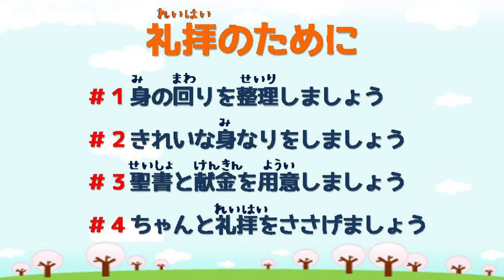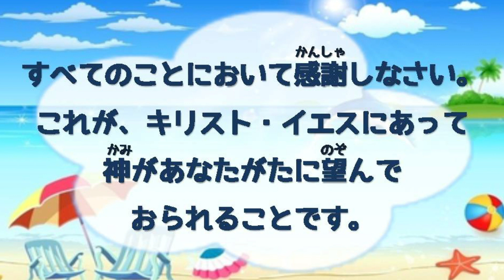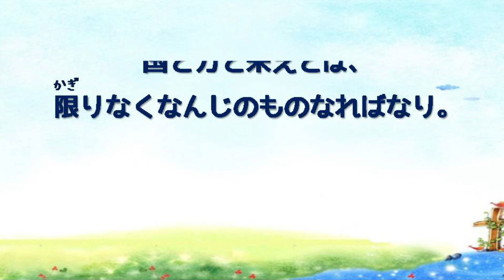アガペ子供教会_小学部、幼稚部礼拝_２０２３年０７月２３日